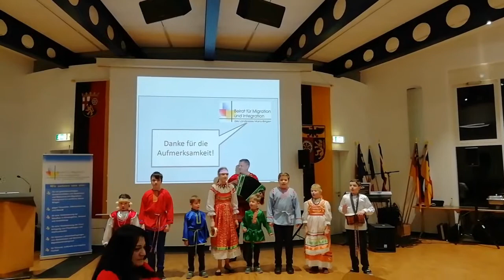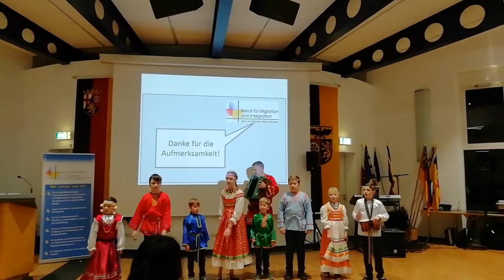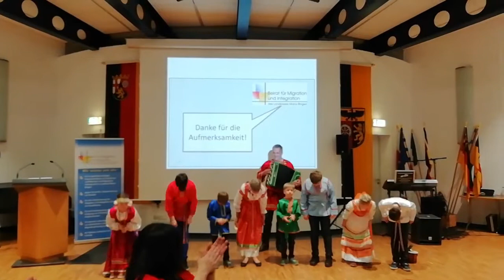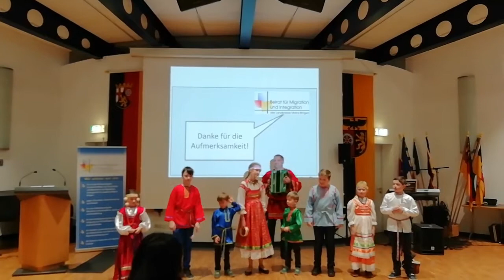Русские в Германии. Часть 4. Февраль 2019. Russians in Germany 2019.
Детский фольклорный ансамбль "Песнохорки" (Alzey-Mainz). Выступление в администрации г. Ingelheim am Rhein. 22 февраля 2019 г.
1. "Всаднички, быстро в поход собирайтесь". С. Большенарымское Зыряновского р-на Вост.-Каз. обл. Зап. Т. Шарабариной.
2. "Ой, не по морю". С. Безголосово Алейского р-на Алтайского края. Зап. И. и Е. Сазонтовых, 1998 г.
3. "Командир наш бравый". Казачья.
4. "Да я взойду на гору". С. Сибирячиха Солонешенского р-на Алтайского края. Зап. О. Абрамовой, 1984 г.
5. "Ой, как у нас было на Дону". С. Воробьёво Шипуновского р-на Алтайского края, Зап. О. Абрамовой, 1979 г.
6. "Ой, ты, Хонька-Махонька моя". С. Первороссийское Зыряновского р-на Вост.-Каз. обл., Зап. И. и Е. Сазонтовых, 1995 г.

ВСЕ видеоматериалы фольклорных экспедиций по Алтайскому краю 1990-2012 гг.  на нашем канале в хронологическом порядке! Каждую неделю по субботам в 12.00 мск. - новое видео!

Children's folklore ensemble "Pesnokhorki" (Alzey-Mainz). Speech at the administration of Ingelheim am Rhein. February 22, 2019

ALL video materials of folklore expeditions in the Altai Territory 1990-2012. on our channel in chronological order! Every week on Saturdays at 12.00 Moscow time. - new video!